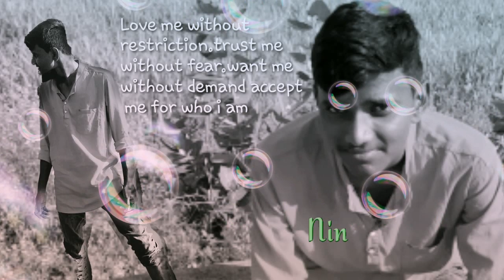Samajavaragamana song | by suresh kumar